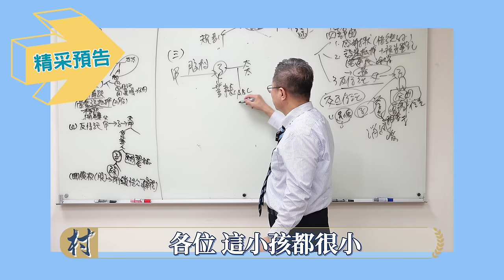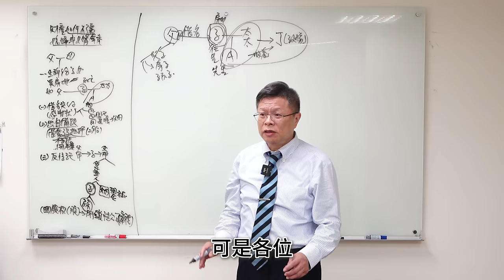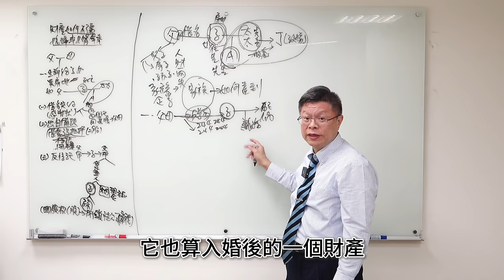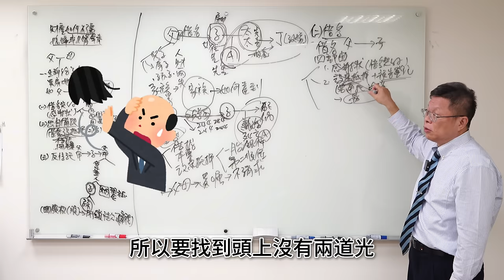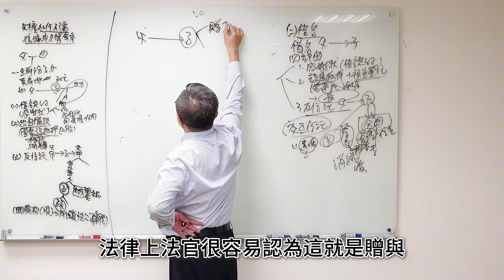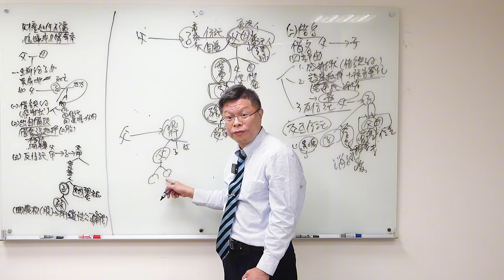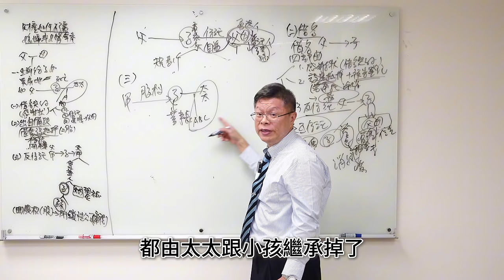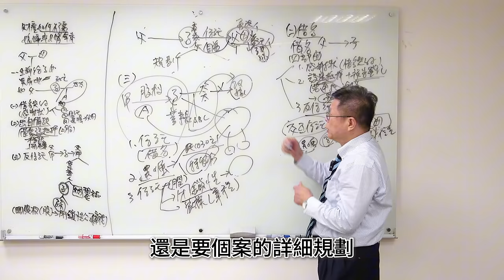【財產規劃系列ep.16】財富傳承給子女，要如何布局安排才能晚年無憂、守住家業呢？3個法律工具助你實現代代相傳！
1.借貸
2.借名登記四部曲
3.信託:(1)家族信託、(2)閉鎖性公司

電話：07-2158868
LINE：myball2428